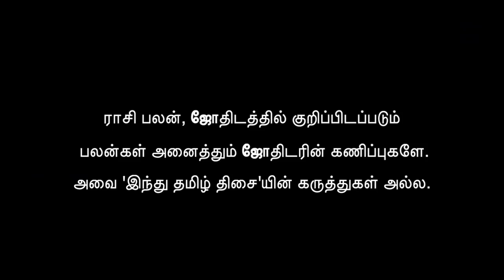Weekly Horoscope 08/10/2020 to 14/10/2020 | வார ராசி பலன்கள் | Vara Rasi Palan | Hindu Tamil Thisai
ராசி பலன், ஜோதிடத்தில் குறிப்பிடப்படும் பலன்கள் அனைத்தும் ஜோதிடரின் கணிப்புகளே. அவை 'இந்து தமிழ் திசை'யின் கருத்துகள் அல்ல.
வார ராசி பலன்கள் (08/10/2020 to 14/10/2020)
கணித்து, வழங்குபவர் -  பெருங்குளம் ராமகிருஷ்ண ஜோஸ்யர்

Weekly Horoscope 08/10/2020 to 14/10/2020 | வார ராசி பலன்கள் | Vara Rasi Palangal | Weekly Prediction Tamil | Hindu Tamil Thisai |